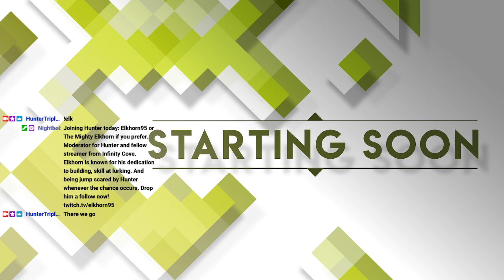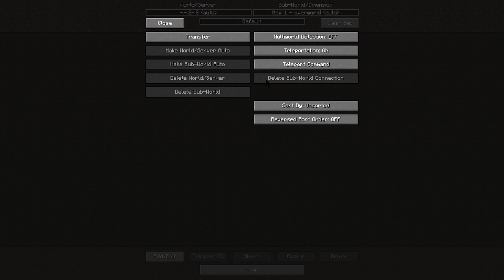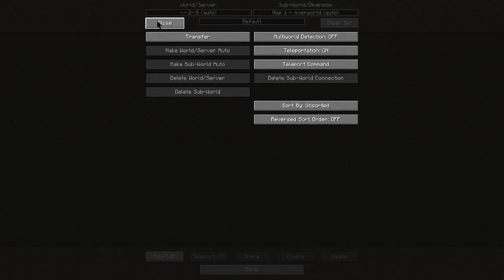30/05/22 Infinity Cove Minecraft 1.18 SMP #15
As the first Proximity Voice Chat stream, we raided several ocean monuments with sever mates Elkhorn95 and McScrewgunn. When McScrewgunn had to go, we "replaced" him with Minipax84 as we drained our first target

Check out the other streamers of Infinity Cove